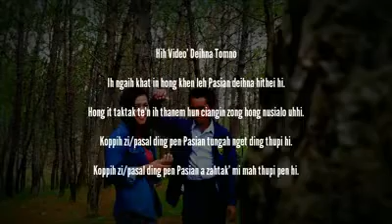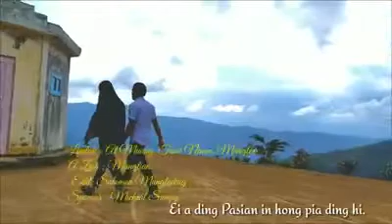Pasian zia leh Itna ( TUNGZANG SIAMSIN INNKUAN ) Short Video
"Pasian' zia leh Itna''
Limlakte a kizawnpak ahih manin muhkhialhna, mawhsakna leh ciamnuihna peuhmah in i neih khak loh nading zahtakna lianpi tawh kong thum uhhi.